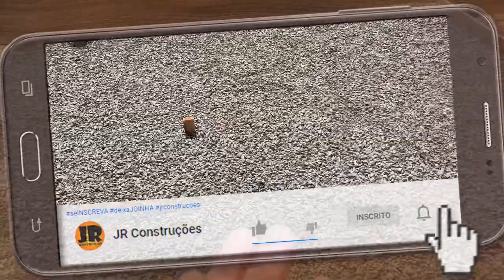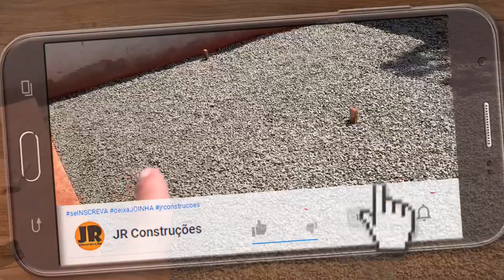PEDRA NO RADIER. PORQUÊ?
Porque usar pedra no Radier da casa